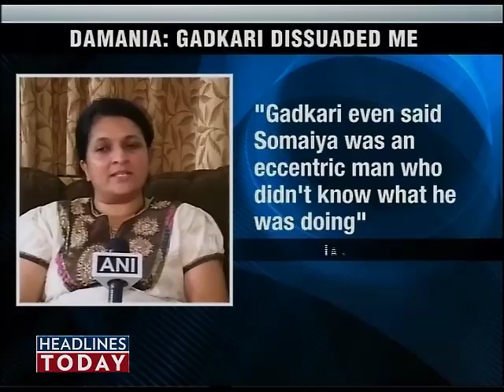Gadkari has business ties with Pawar-4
India Against Corruption member Anjali Damania accuses BJP leader Nitin Gadkari for having business relatiions with NCP leader Sharad Pawar.